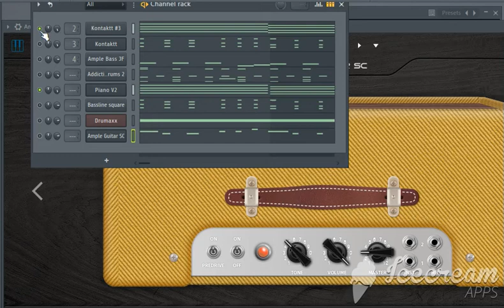Seiko Matsuda - Kimono Beat (Cover)